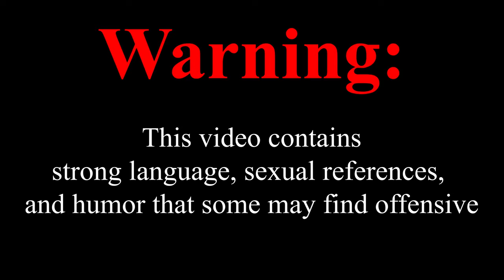BO6 Funny Moments - This Session Got SUS Real Quick (Call of Duty Black Ops 6)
Things got really sus while we played the Black Ops 6 Beta...

Subtitles:

-White | Me

-Green | ExtreamezZz

-Dark Blue | Guhtair

-Orange | AGMeliodas

-Red | Hassashii

-Purple | DxcipleMane

-Yellow | Speeker

-Black | Random People (Game chat)

My setup:

-CyberPower Gaming PC

-Audio-Technica AT2035 Large Diaphragm Studio Condenser Microphone

-RODE PSA1 Microphone Boom Arm

-Line 6 POD Studio UX2

-HyperX Gaming Headset

-ASTRO Gaming MixAmp for Xbox & PC

-Redragon K556 RGB LED Backlit Wired Mechanical Gaming Keyboard

-Redragon M601 Mouse

-My Game Controller

-My 12TB External Hard Drive (For my YouTube stuff)

AudionautiX: Audionautix.com